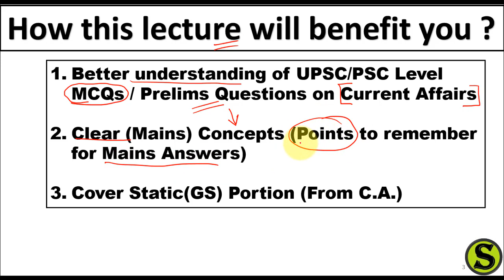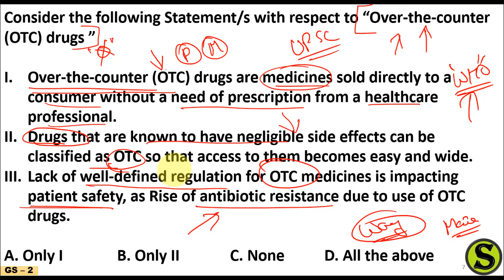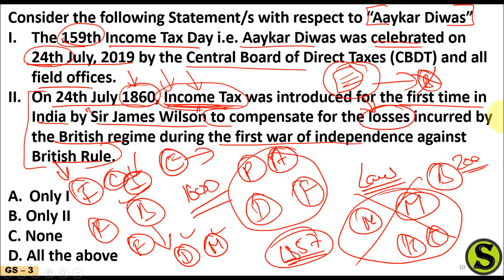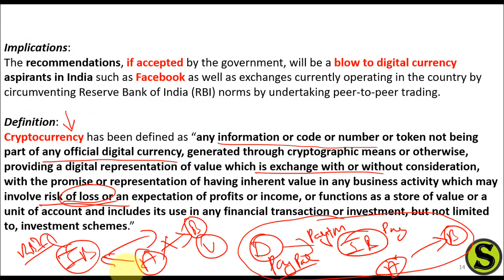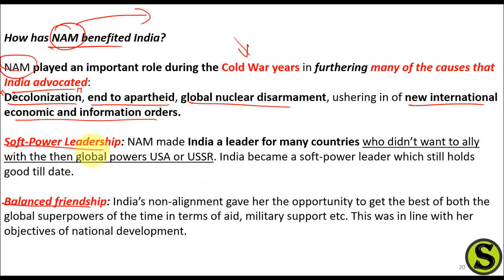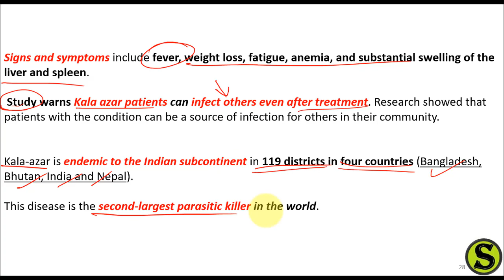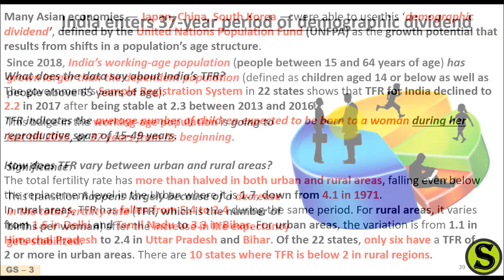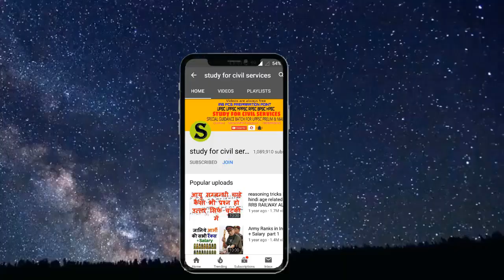26 July 2019 Current Affairs Editorials MCQ THE HINDU INDIAN EXPRESS PIB NEWS UPSC IAS PSC EXAM